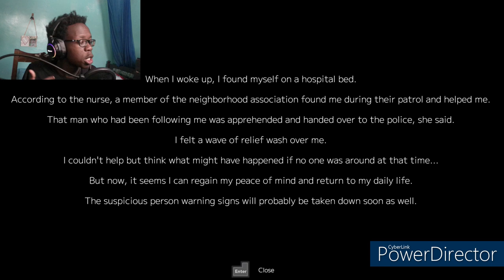SUSPICIOUS PERSON INFORMATION (Full Playthrough.BOTH ENDINGS COMPLETED)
This was a very interesting game to say the very least but it was pretty scary.Anyways hope you enjoy my pain

Hope to see yall tomorrow.